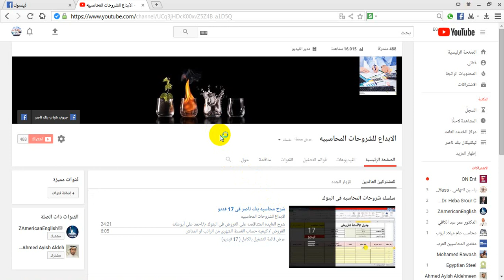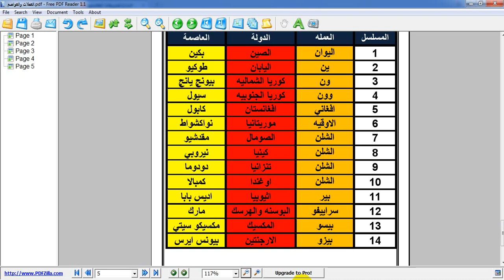عملات الدول تجميعه عملات الدول عملات الدول العربيه عملات الدول العالميه احمد ابوعلفه ahmed aboalfa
عملات الدول و ما هى عملات الدول - عملات الدول العربيه تجميعه عملات الدول  ahmed aboalfa جميع عملات الدول عملات الدول العربيه عملات الدول العربيه احمد ابوعلفه وعملات الدول يقدمها لكم احمد ابوعلفه